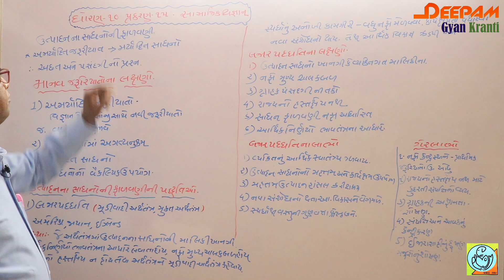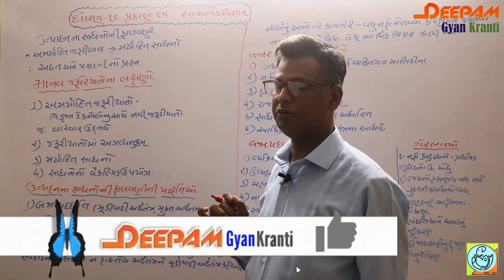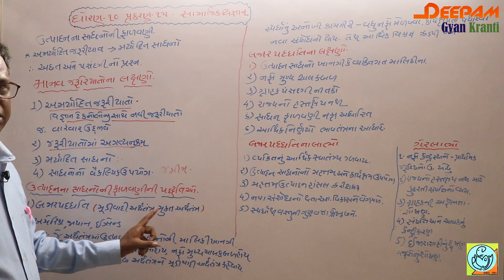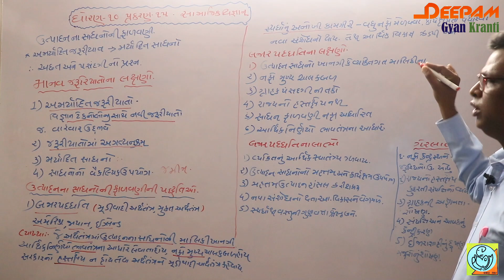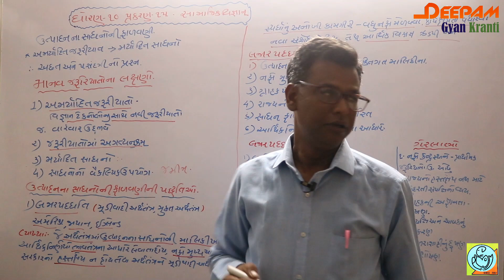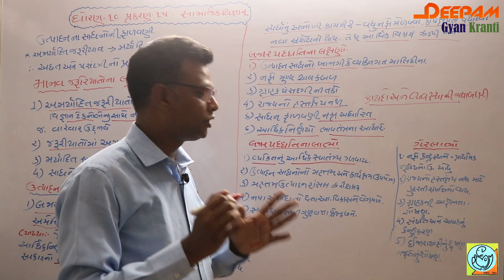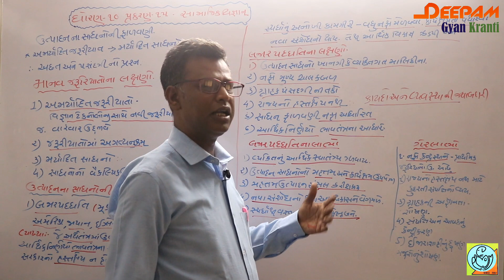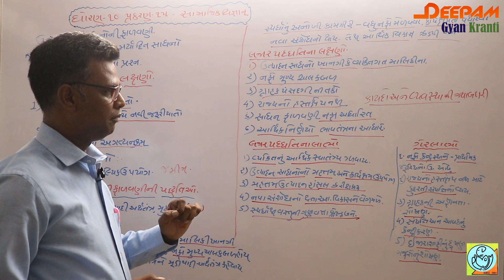Std - 10 સામાજિક વિજ્ઞાન Ch - 15 [Economics] આર્થિક વિકાસ Part - 4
આ વિડિઓ ધોરણ 10 ના સામાજિક વિજ્ઞાનના વિદ્યાર્થીઓ માટે ખુબજ મહત્વનો રહશે અને તે બોર્ડ પરીક્ષા વખતે પુનરાવર્તન કરવામાટે પણ એટલોજ ઉપયોગી થશે...